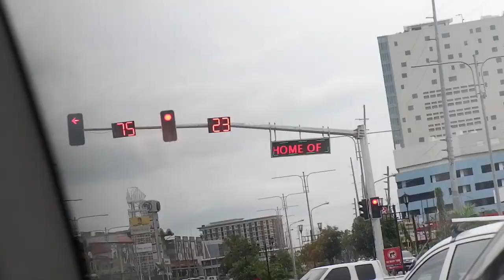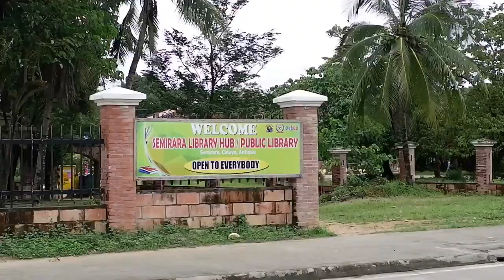SEMIRARA ISLAND Travel Guide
If you want to support my travels, please send your tips on my PayPal.

Hi Hi Hi mga Palangga! Another travel vlog for you mga langga ft. the beautiful island of Semirara!

Semirara Island is the biggest Coal producers in the Philippines. It is part of the Municipality of Caluya, Province of Antique. The island is also home to the Semirara Hatchery Laboratory, a facility dedicated to propagating endangered and precious marine species such as Giant Clans, Corals and Abalones.